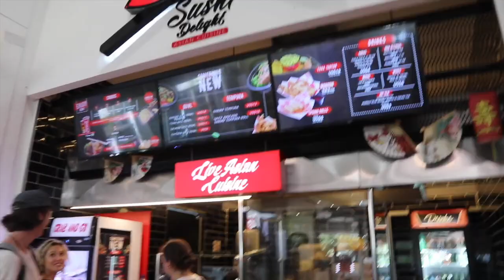多米尼加旅行 Vlog Part 3/3 ｜多米尼加首都一日游 ｜Punta Cana 机场｜爱美丽熊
多米尼加旅行 Vlog 最后part。去了多米尼加首都一日游，总体感觉很无聊。走之前在 Boca Chica 的超市了买了纪念品。
去机场太早了，就在 Punta Cana 机场瞎晃悠。